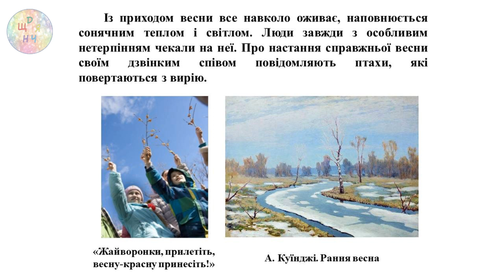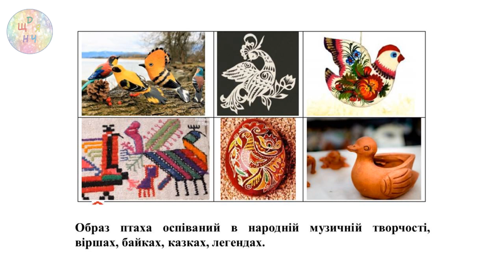А вже весна скресла. Зустріч весни. Урок образотворчого мистецтва. 5 клас НУШ. Дистанційне навчання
Відеоурок  образотворчого  мистецтва з практичним завданням, за матеріалами підручника "Мистецтво" (Рубля Т. Є., Мед І. Л., Наземнова Т. О., Щеглова Т. Л.) 5 клас, НУШ

Із приходом весни все навколо оживає, наповнюється сонячним теплом і світлом. Люди завжди з особливим нетерпінням чекали на неї. Про настання справжньої весни своїм дзвінким співом повідомляють птахи, які повертаються з вирію. У цей час господині пекли обрядове печиво у вигляді пташок, яке називається «жайворонками». Діти й дівчата співали веснянки, закликаючи весну, простягали до високої весняної блакиті «жайворонків».
Із початком весни, перед великодніми святами, починають розписувати писанки. І на них часто зображали пташок. Птах — символ зародження життя, родючості. Півень вважався охоронцем від лиха, голуб — символ любові і злагоди.
Образ птаха оспіваний в народній музичній творчості, віршах, байках, казках, легендах. На великодні свята українці виготовляли гарні поробки у вигляді пташок — «голубці». До порожньої писанки прикріпляли з воску голівку, а з паперу робили крильця і хвостик. Вони були гарною святковою прикрасою в хатах.
Птахи в Україні завжди були в пошані. Діти змалечку знали, що не можна руйнувати гнізд. А у важкий для птахів час треба піклуватися про них та підгодовувати.